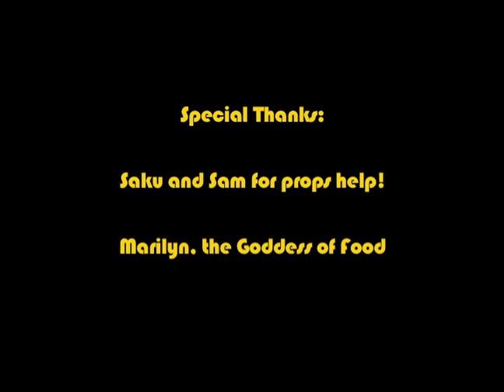Photos By Deb Scene Recreation